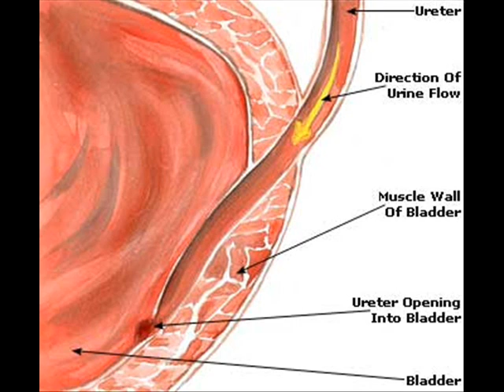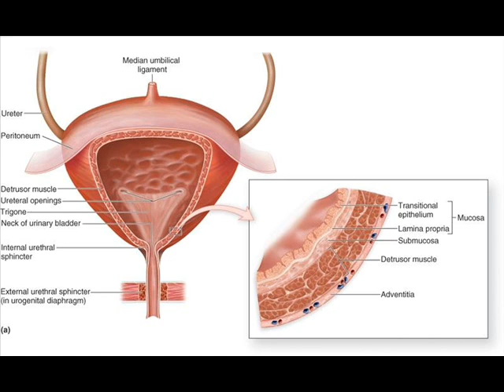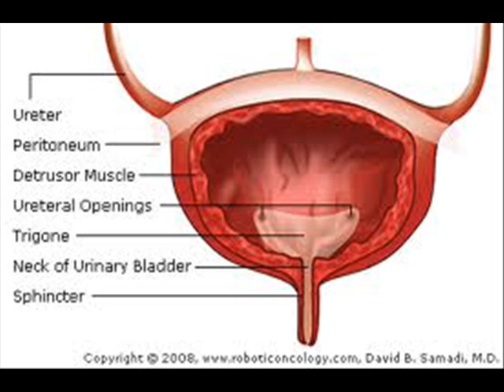Urinary Tract , HEALTH EDUCATION , INFECTION CONTROL (ICSP) , URDU / HINDI